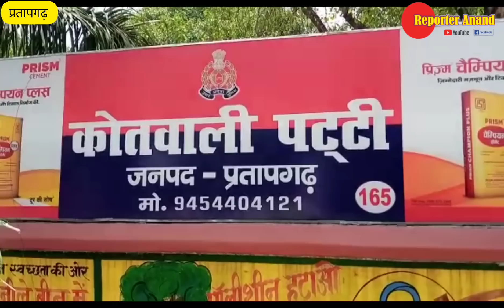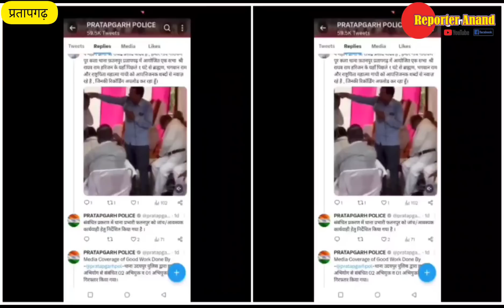Pratapgarh - दिन भर की बड़ी खबरें। 30/06/2023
Pratapgarh jile ki dinbhar ki badi khabren
Pratapgarh ki khabrein
Pratapgarh ke samachar
kunda ki khabren
patti ki khabren
lalganj ki khabren
bignewsup crime news hindi news
local news crime news hindi news
breaking news trending video
कुंडा की खबरें
प्रतापगढ़ जिले की दिन भर की बड़ी खबरें
प्रतापगढ़ की खबरें